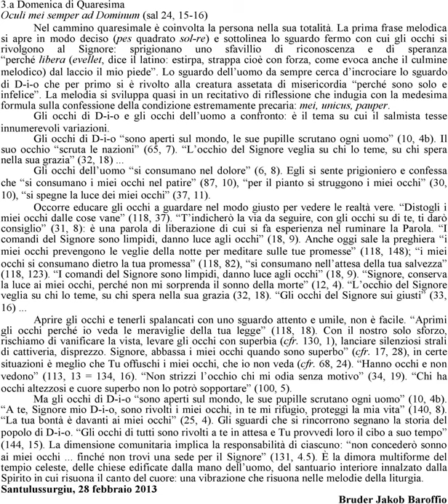3ª Dominica in Quadragesima c2019-3-23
sa. = ky.
hy. Pange lingua

AMDG